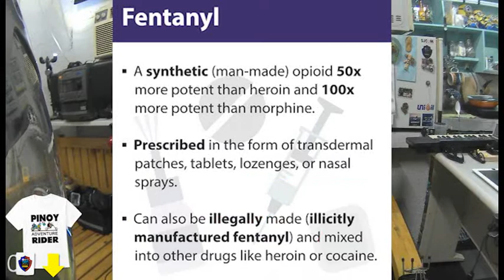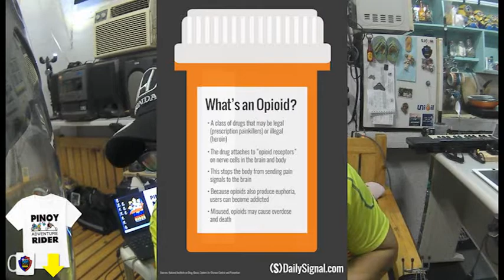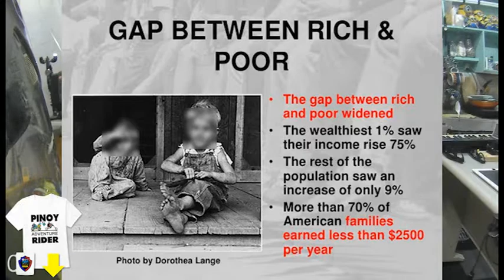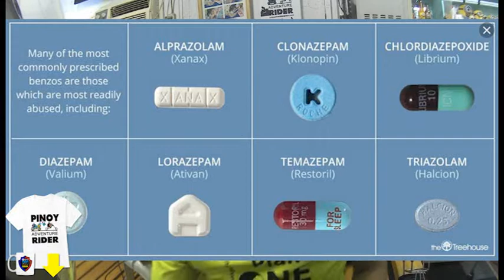ONE PLANET. ONE HOME. BAHA, KALAMIDAG, GLOBAL WARMING, SPACE EXPLORATION, POVERTY, DRUGS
We are LIVE daily at the BIGO app. To view unused raw footages, add BIGO id: Pinoyadventurer   BIGO # 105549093
You can also talk to a PAR representative.